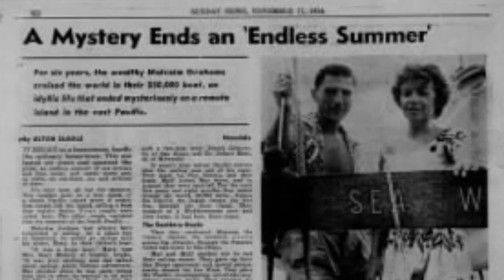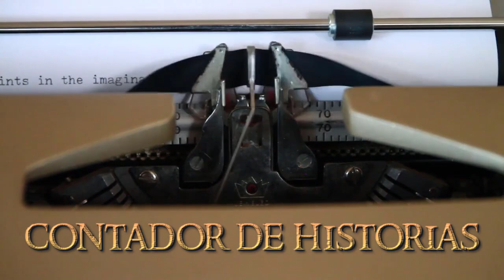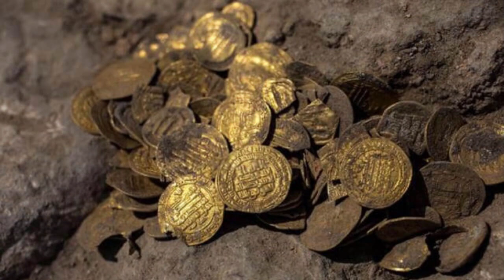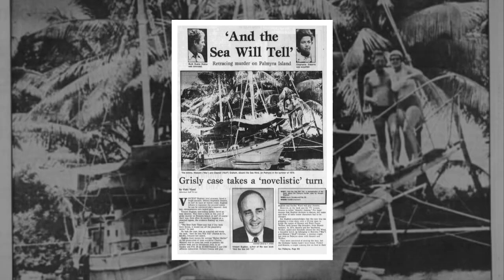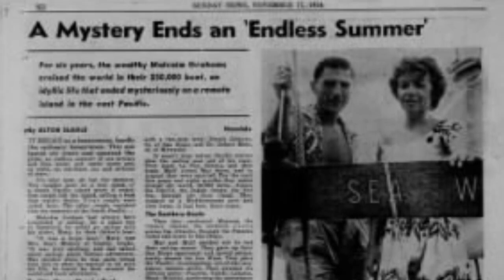EL EXTRAÑO CASO DE MACC Y MUFF GRAHAM